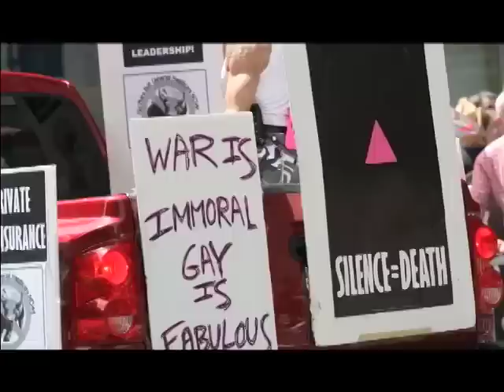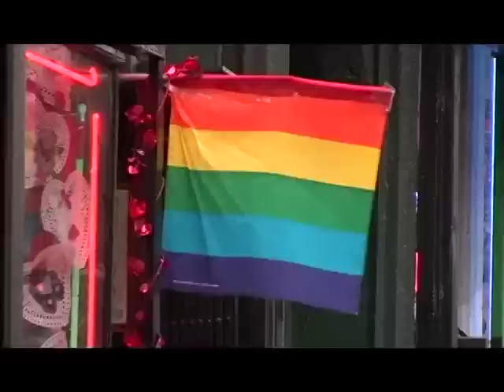Gilbert Baker - The Gay Betsy Ross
Gilbert Baker is truly an unsung hero of the LGBT movement. In 1978, he created the universally recognized Rainbow Flag, a rallying symbol, which became a bold declaration of pride for our community.  In this inspiring piece, the tireless Mr. Baker puts down his needle and thread for a moment to share how he came to create this emblem of our movement.